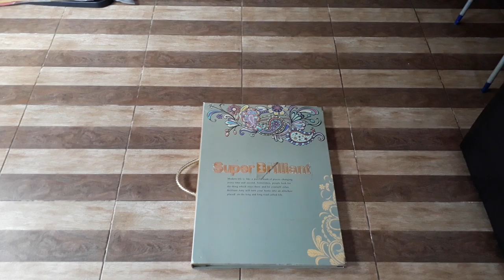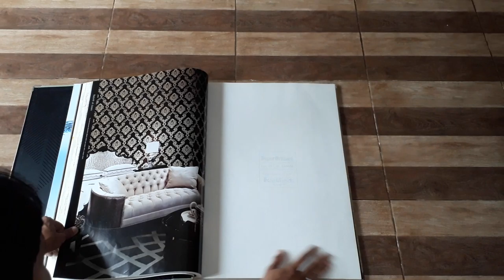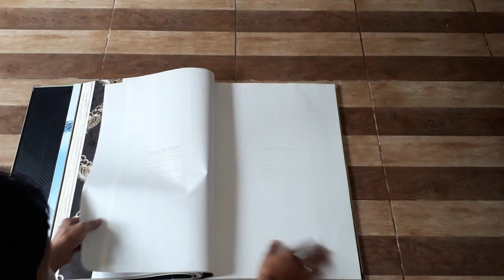walpaper paling banyak di minati